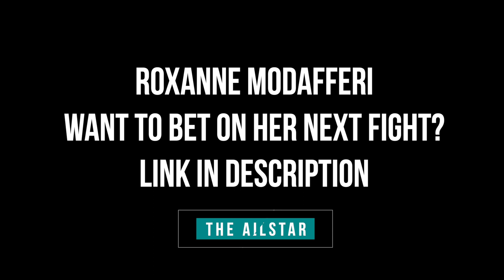Roxanne Modafferi wants to knock Casey O'Neill out, intrigued by pillow fighting championship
UFC flyweight contender Roxanne Modafferi joins The AllStar's John Hyon Ko ahead of her retirement fight against Casey O'Neill on Feb.12 at UFC 271.